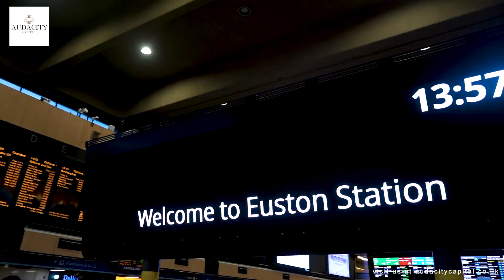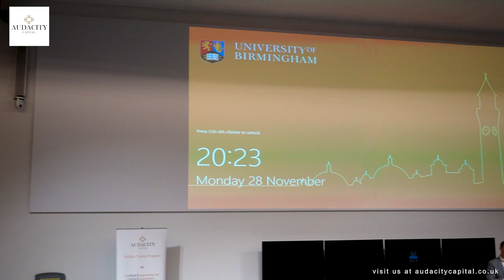Sharing Insights into the Financial Markets: Seminar at Birmingham University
If you are a successful trader, ambitious with a proven trading strategy who is looking to move to the next level, then our Funded Trader Program is exactly what you’re looking for!

AudaCity Capital has a world-renowned reputation for funding and backing profitable traders. If you have the talent and know-how, we will provide you with the necessary funding, shaping your future.

Why should you join our Traders Team?
-10% Drawdown.